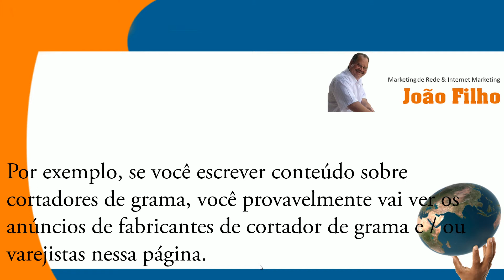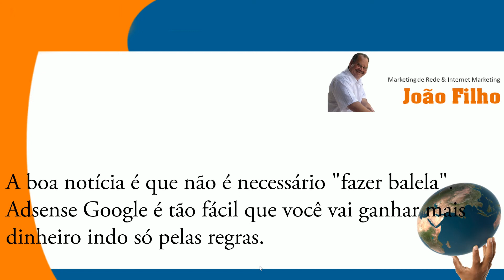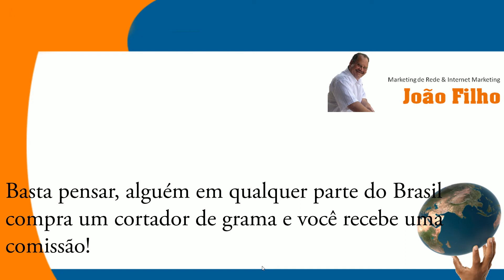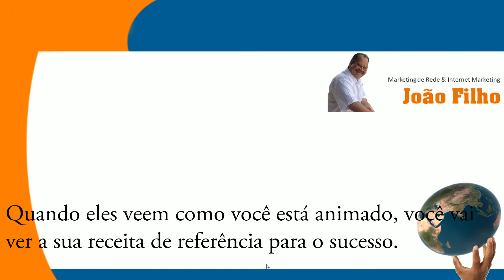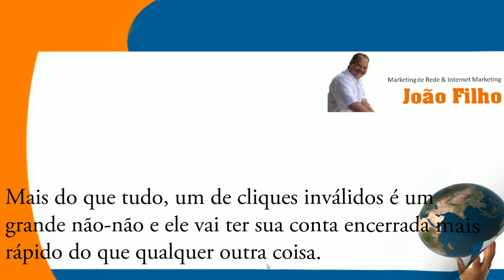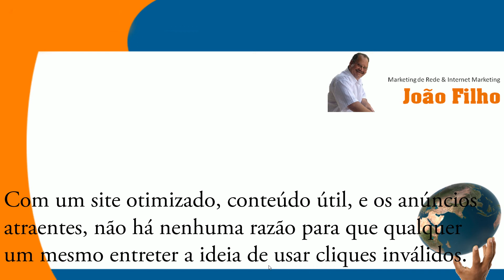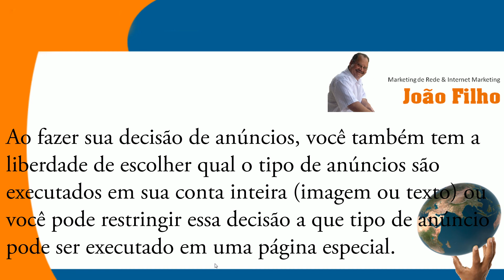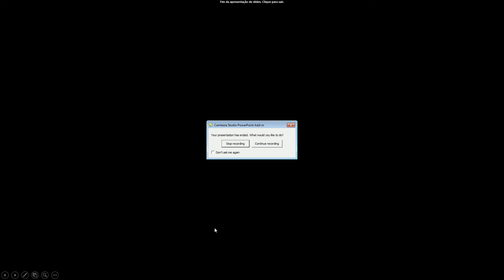É Importante Seguir As Regras Do Google Adsense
Como o Google Adsense programa trabalho para os webmasters que desejam ganhar renda

Os anunciantes pagam Google quando alguém clica em seus anúncios que são colocados em páginas que contêm texto.

Por exemplo, se você escrever conteúdo sobre cortadores de grama, você provavelmente vai ver os anúncios de fabricantes de cortador de grama e / ou varejistas nessa página.

Quando alguém clica nesses anúncios, o anunciante paga ao Google e Google lhe paga.

É claro que o anunciante está esperando a pessoa que clicou o suplemento vai realmente comprar o cortador de grama ou o que eles estão oferecendo.

Na verdade, o Google é muito severo sobre a integridade deste processo.

Você está proibido de clicar em seus próprios anúncios.

Se o fizer, a sua conta Adsense será encerrada e você nunca pode obtê-lo de volta.

Também estão proibidos de pedir aos outros para clicar em "seus anúncios".

Faz sentido.

Por que os anunciantes querem pagar apenas para seus amigos e familiares pode clicar em seus anúncios quando ninguém está realmente interessado em comprar o cortador de grama ou assunto do anúncio.

A boa notícia é que não é necessário "fazer balela". Adsense Google é tão fácil que você vai ganhar mais dinheiro indo só pelas regras.